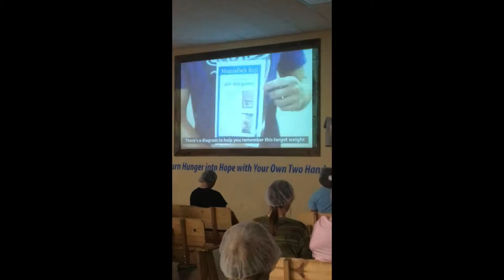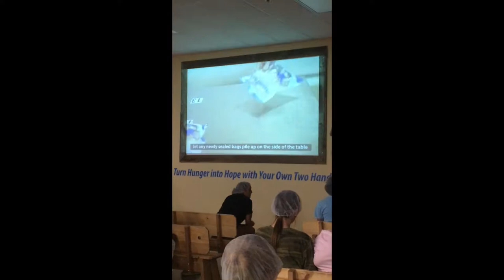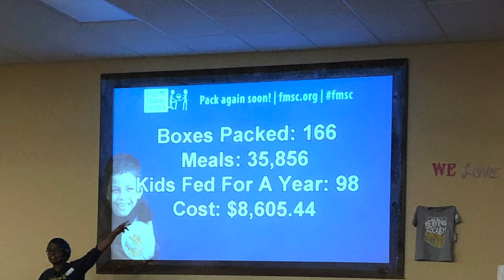Feed My Starving Children!!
Just a quick video on volunteer service at the Feed My Starving Children location in Mesa (: